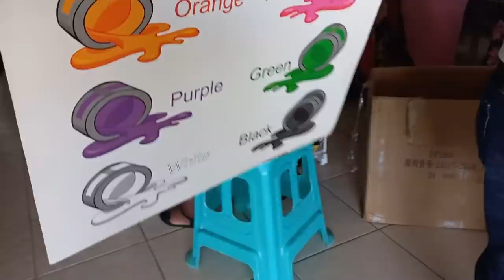VLOGMAS DAY 8 & 9 | WE ALMOST DIED!! | Serious car trouble travelling from Mutare.. | Kelly Mataure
Hey fam,

It's been a rough couple of days. The scariest thing happened to us coming back from Mutare but we are just so grateful to God for protecting us and keeping us safe.

My vlogs for vlogmas will be a bit scattered over the next few days. MJ has come down with a bad fever so that's got our hands full.

In the meantime, here's a long vlog!

Kelly xx

Click on bell icon.
BOOM! You've joined the family!

🌺Get to Know me🌺:
Name: Kelly Mataure
Spouse: Mandla Mataure
Children: 2 year old boy called MJ
Location: Chimanimani, Zimbabwe